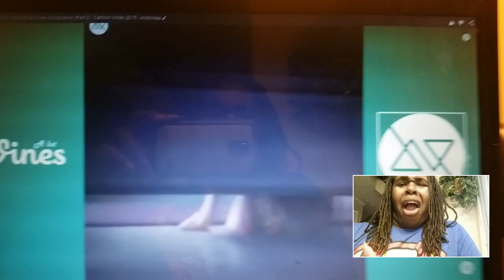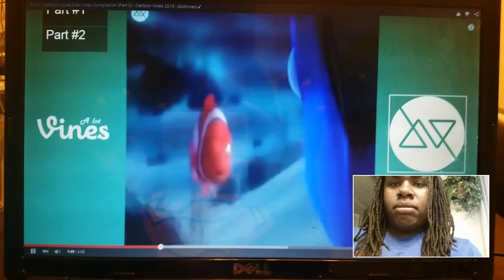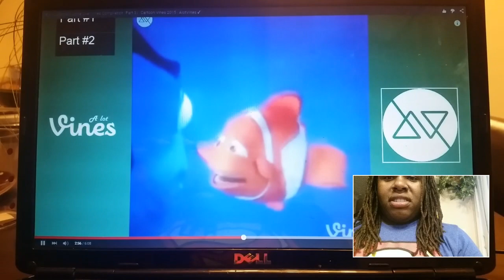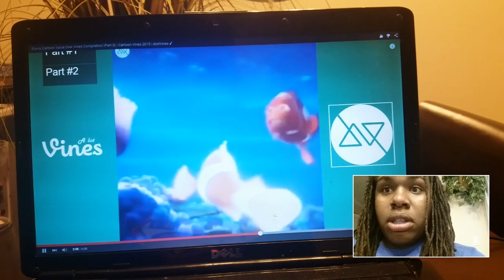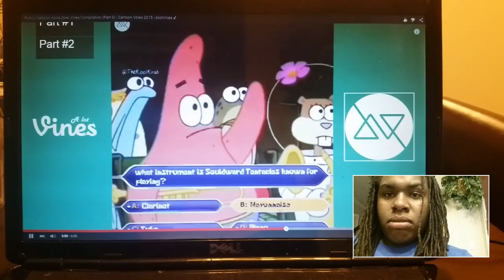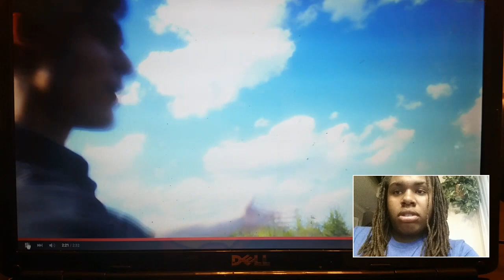Sonic Ice Wolf Reacts to Cartoon Vines +1 BONUS